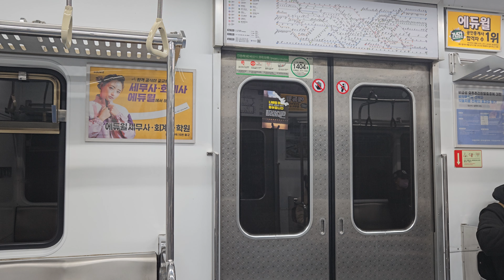서울교통공사 1호선 104편성 시청 종각 주행영상